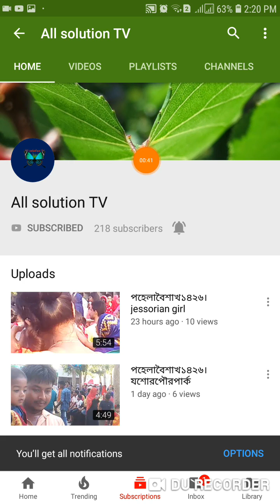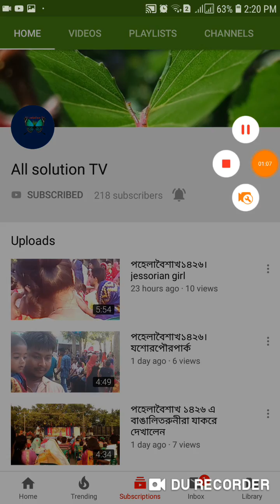Hsc Exam Ict Mcq Answers Dhaka board 2019| 25 Correct answers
Hsc Exam Ict Mcq Answers Dhaka board 2019,
Hsc exam ict mcq answer 2019 dhakaboard,
Hsc exam 2019 Ict Answer dhakaboard